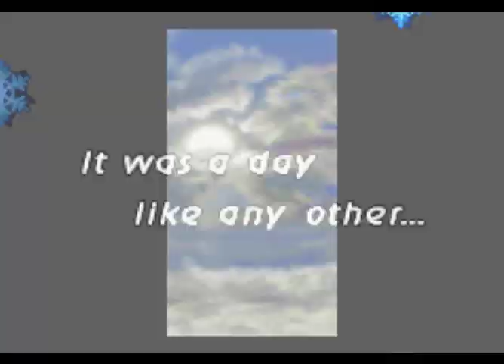Let's Play Final Fantasy Tactics Advance, E18 Brother Why